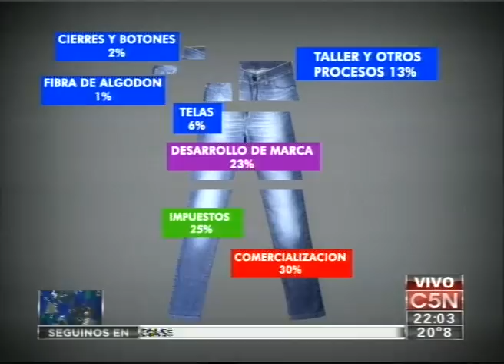C5N - CHICHE EN VIVO ENLOQUECIDO PRECIO DEL JEAN (PARTE 1)